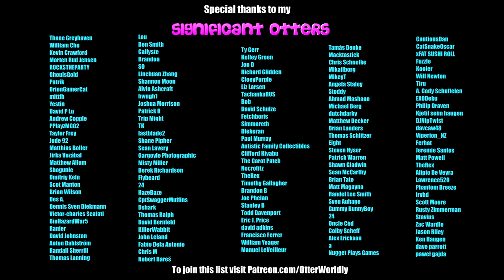Beat Saber | Nightwish – Dark Chest of Wonders (Expert+) First Attempt | Mixed Reality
Some more Nightwish in Beat Saber! Per ShaneP's request :)
Song: Nightwish – Dark Chest of Wonders
Difficulty: ExpertPlus
First Attempt